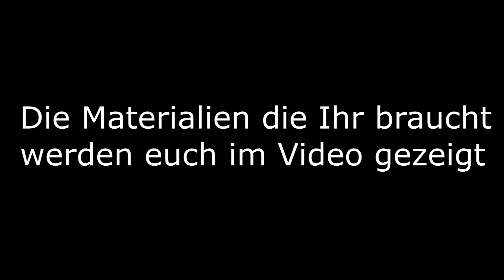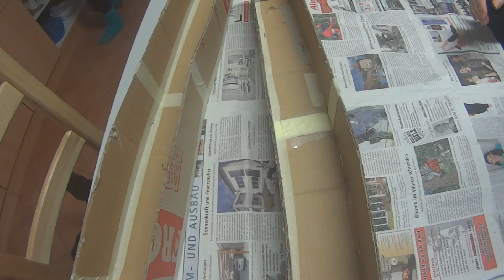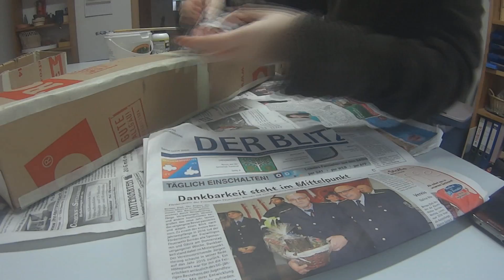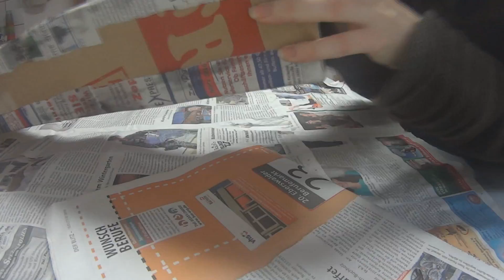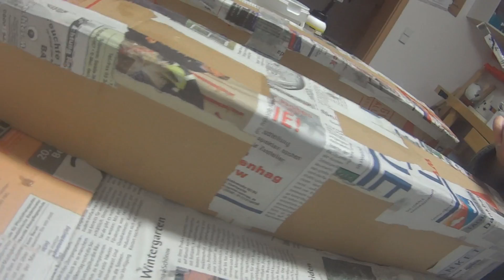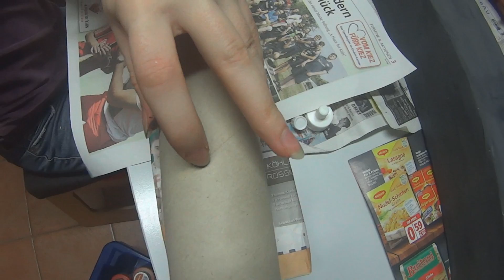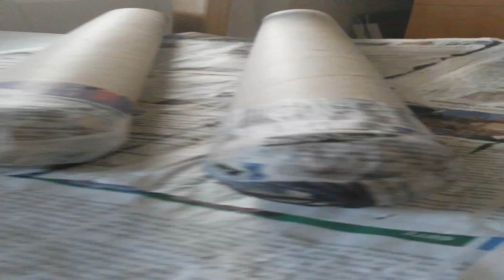LittleSonas kleines Nähstübchen 10 Attack on Titan Manövergier Teil 1